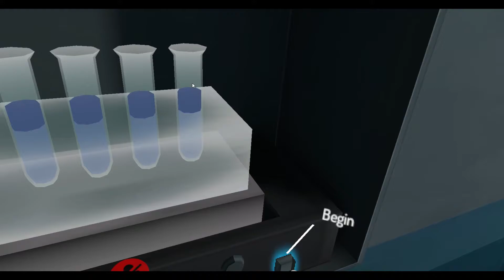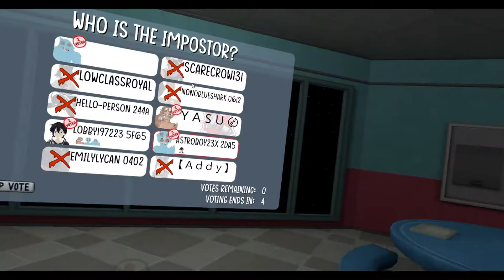Among Us in VR